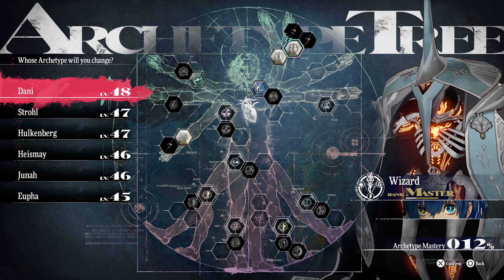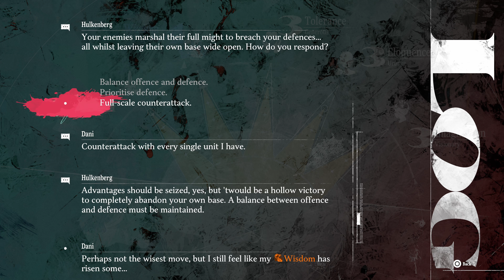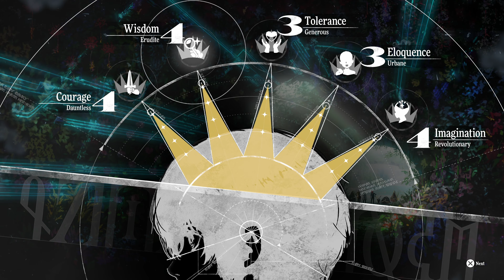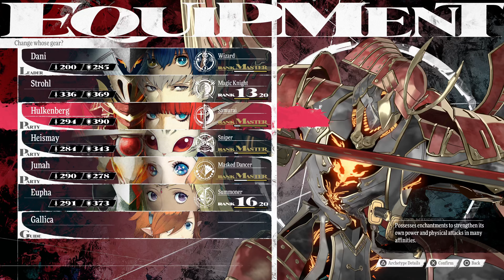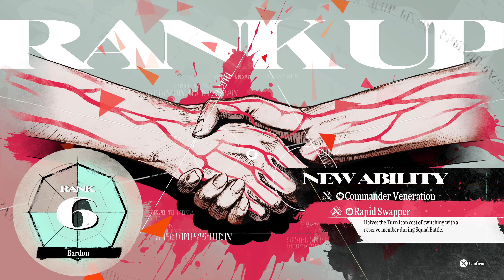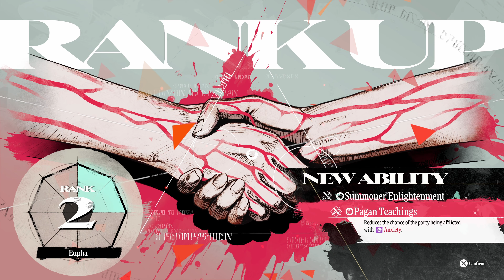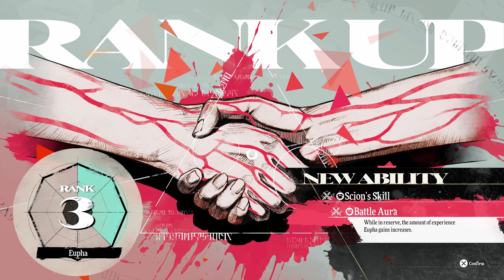The Forbidden FRUIT! | Metaphor RE:Fantazio (Part 11)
Can I have a bite...? No, seriously.

Metaphor: ReFantazio[a] is an upcoming 2024 role-playing video game developed by Studio Zero and published by Atlus. It is the first original game from Studio Zero since its formation in 2016 by Persona series director Katsura Hashino, character designer Shigenori Soejima, and composer Shoji Meguro. The game is scheduled to be released for PlayStation 4, PlayStation 5, Windows and Xbox Series X/S on October 11, 2024, in commemoration of Atlus' 35th anniversary. The game takes place in the United Kingdom of Euchronia, a medieval fantasy realm mirroring the contemporary real world, after the assassination of its former King places a curse on the Prince, putting him in an eternal slumber. The protagonist, an orphaned boy of the magla-wielding Elda tribe and the Prince's childhood friend, is tasked with journeying across the kingdom to rally support from its people as he vies to take the throne in his place while also lifting the spell.

Metaphor: ReFantazio takes place in the United Kingdom of Euchronia, which is set in a medieval fantasy realm that acts as a "mirror" to the modern real world. The assassination of its King sparks chaos and unrest throughout the kingdom, while also invoking a unique form of magic only previously known to the King, known as the Royal Magic. These events end up setting the stage for a tournament to be held across the world in order to decide the throne's successor. The main protagonist is a boy of the Elda tribe who has been ostracized by wider society for being "tainted" with the inheritance of forbidden magic and is often subject to discrimination and prejudice as a result. He is to embark on a quest to lift a curse placed on his childhood friend, the crown prince of Euchronia whom the kingdom believes was assassinated over ten years ago. Throughout the journey, he will be accompanied by a fairy companion named Gallica, whose immense knowledge and ability to sense magic aids him on the path ahead.

Other allies aid the protagonist and Gallica throughout the narrative. The main party comprises Strohl, a nobleman of the Clemar tribe who meets the protagonist at the State Army recruitment center, Hulkenberg, a knight of the Roussainte tribe formerly acting as part of the Royal Family's kingsguard and harboring considerable guilt for her inability to protect the Prince, and Heismay, a former knight of the bat-like Eugief tribe who is sensitive towards sound and endures similar discrimination from other tribes in the kingdom due to his physical appearance.

00:00:00 Intro
00:04:30 Request Prep
00:07:40 Orbwise Path
00:12:45 Junah Bond 1
00:15:34 Gauntlet Travels
00:21:16 Spire of Blind Faith
00:31:08 Scoundrel's Hold
00:35:17 Maria Bond 7
00:37:04 Brigitta Bond 7
00:39:01 Hulkenberg Bond 7
00:44:13 Heismay Bond 6
00:45:45 Maria Bond MAX
00:55:48 Bardon Bond 6
00:58:30 Heismay Bond 7
01:02:32 Eupha Bond 2
01:04:52 Junah Bond 2
01:07:08 Bardon Bond 7
01:14:00 Eupha Bond 3
01:16:08 Del's Aid
01:27:35 Dragon Festival
01:40:13 Leaving Virga Island
01:47:41 Outro